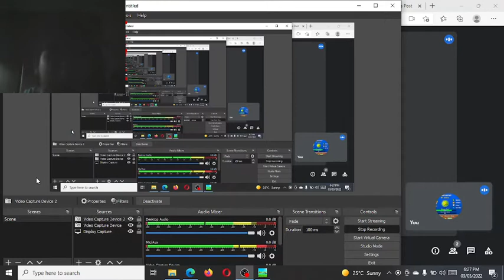muck (cam) enjoy:)